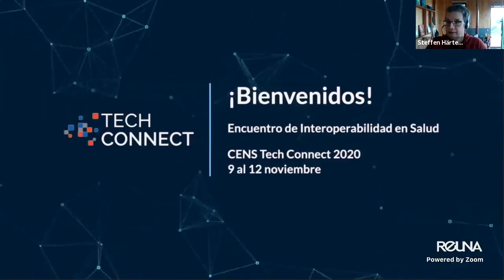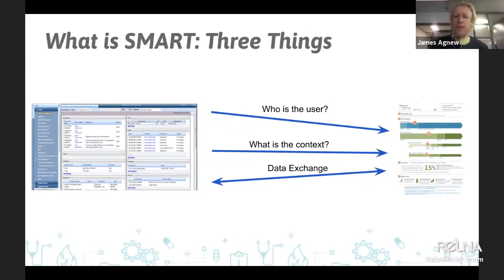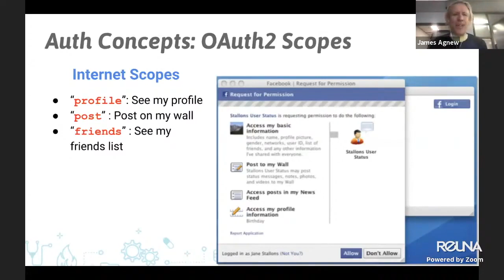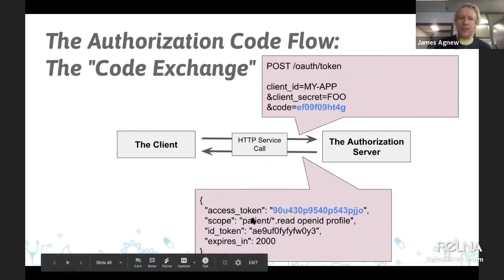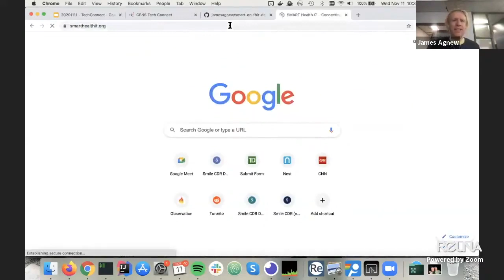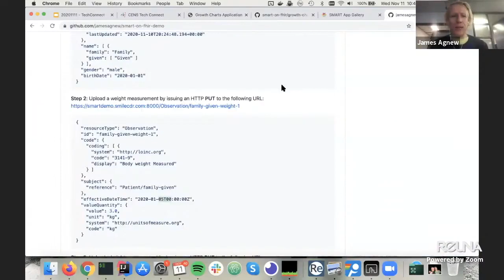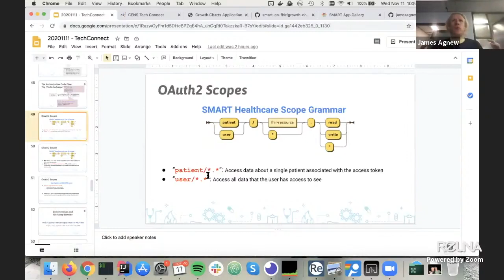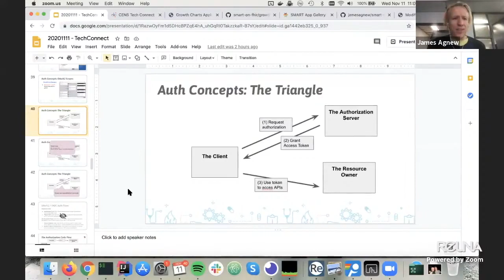James Agnew in CENSTechConnect 2020: Why is Latin America looking at HAPI and Smile CDR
¡Revive el CENS Tech Connect 2020! 11 de noviembre 2020.
*Subtítulos generados de forma automática por Youtube.